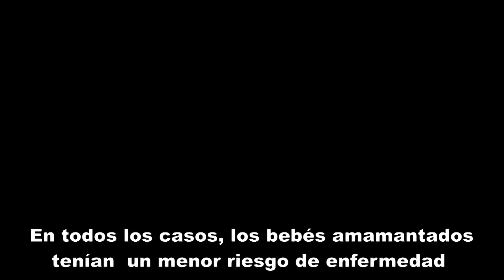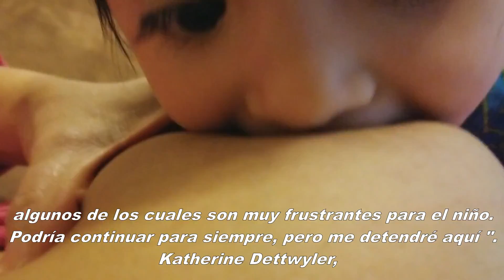A Natural Age of Weaning, Una edad natural del destete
A Natural Age of Weaning

This a scientific research based in the article “A Natural Age of Weaning” (by Katherine Dettwyler, PhD Department of Anthropology, Texas A and M University) It has looked at the various "life-history" variables (such as length of gestation, birth weight, growth rate, age at sexual maturity, age at eruption of teeth, life span, etc.) in non-human primates and then looked at how these variables correlate with age at weaning in these animals. These are our closest relatives in the animal kingdom, especially gorillas and chimpanzees, who share more than 98% of their genes with humans.
Esta es una investigación científica basada en el artículo "Una edad natural del destete" (por Katherine Dettwyler, PhD, Departamento de Antropología, Texas A y M University). Ha examinado las diversas variables de la "historia de la vida" (como la duración de la gestación, el nacimiento) peso, tasa de crecimiento, edad en la madurez sexual, edad en la erupción de los dientes, vida útil, etc.) en primates no humanos y luego observaron cómo estas variables se correlacionan con la edad al destete en estos animales. Estos son nuestros parientes más cercanos en el reino animal, especialmente los gorilas y chimpancés, que comparten más del 98% de sus genes con los humanos.